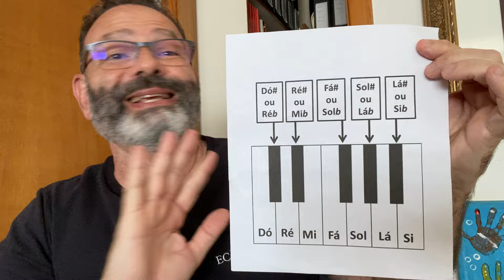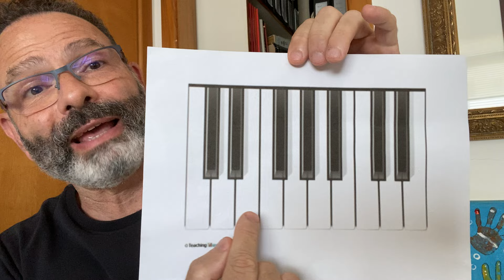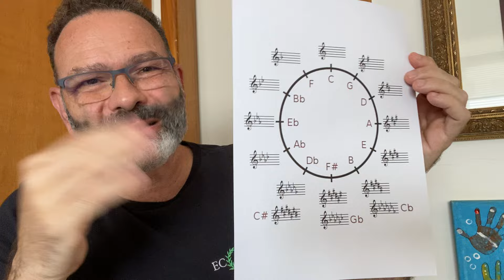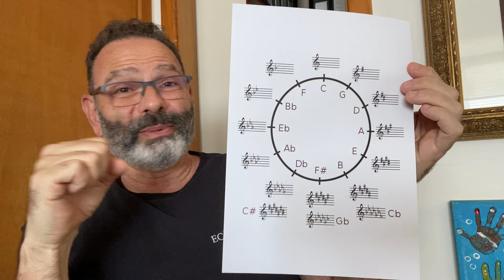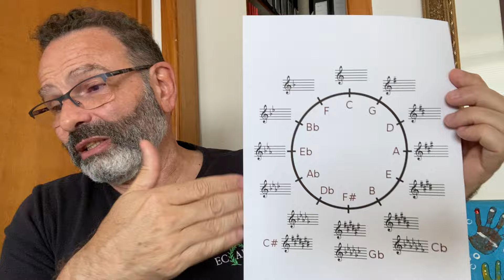CICLO DE QUINTAS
O QUE É O CICLO DE QUINTAS?

Este vídeo é parte do projeto ENCICLOPÉDIA MUSICAL ECAI, onde o maestro Alexandre Innecco explica termos musicais de uma maneira simples e divertida, para plateias não acostumadas ao jargão musical.

Se você gostou deste vídeo, ajude a manter este projeto vivo, ajudando o ECAI - um centro de artes em Brasília fundado pelo Alexandre. Visite um dos links acima e contribua com qualquer valor.